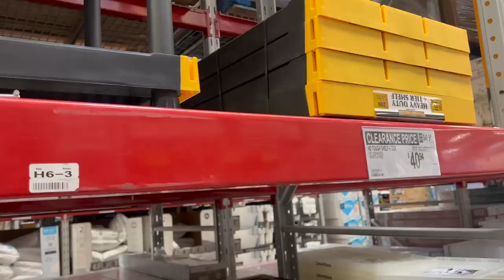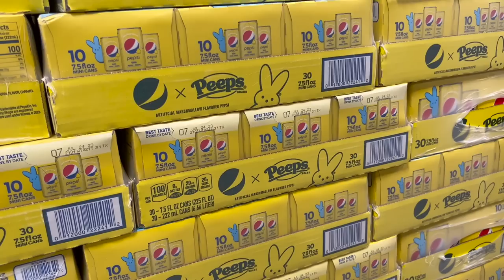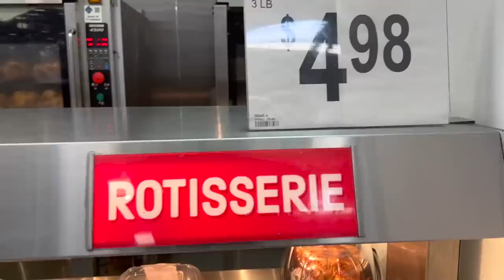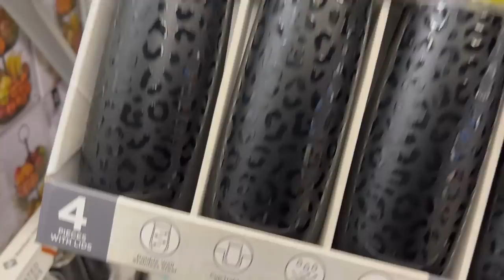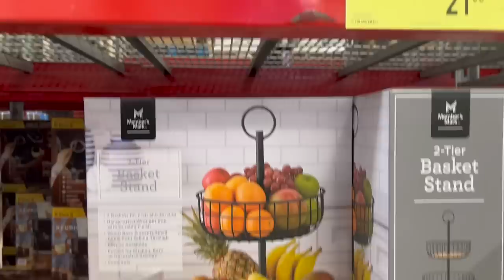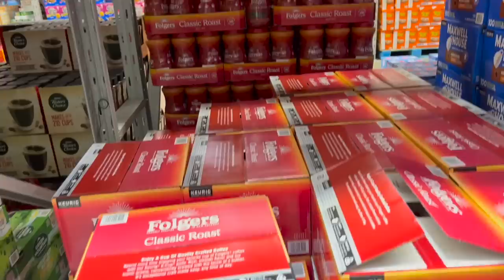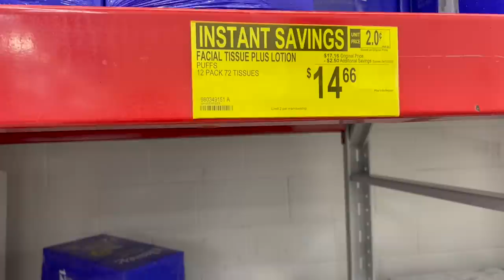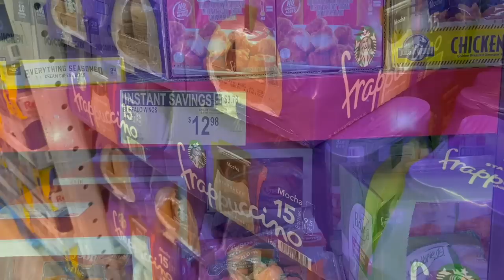What GREAT FINDS at SAM'S CLUB - Sale & Clearance items and more! SHOP WITH US!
What great finds! We filled our cart on our latest shopping trip at Sam's Club.
Lots of Instant Savings, Clearance, Lower prices, and more!